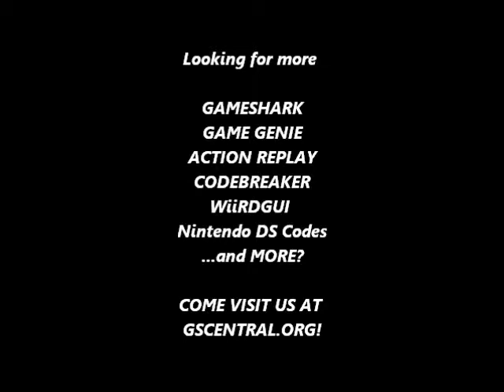GSCentral - Excitebike (NES) - Speed Up in Grass and Dirt (GG)